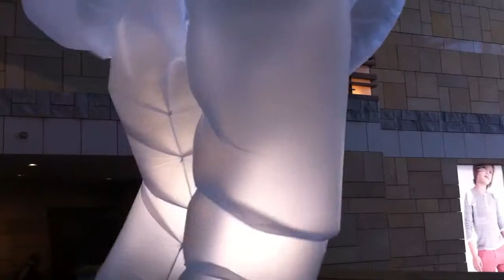Organic Concept by Huang Shih Chieh at ROPPONGI ART NIGHT 2012 TOKYO,JAPAN